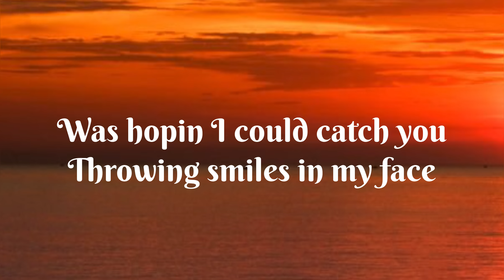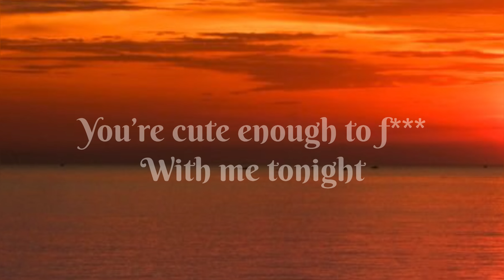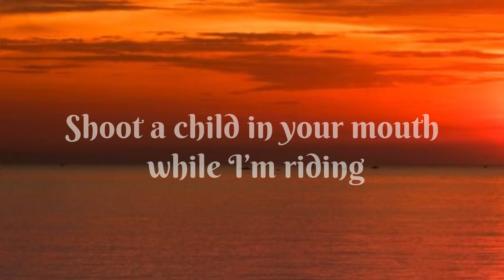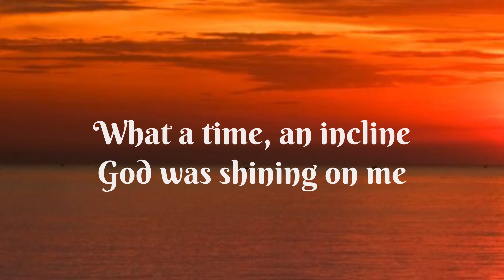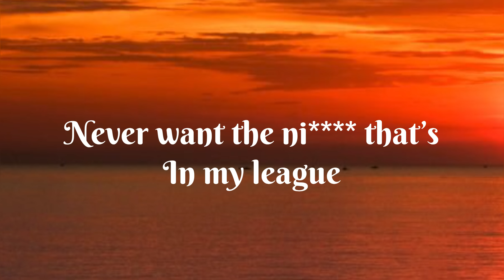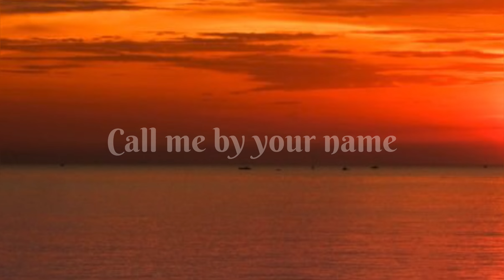Lil Nas X - Montero(lyrics)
Plz comment which song should be next

Looking at the table all I see is weed and white

Ayy, ayy